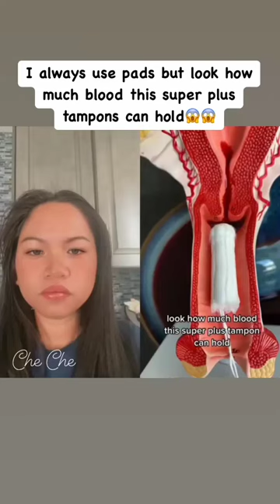cock make monster cock